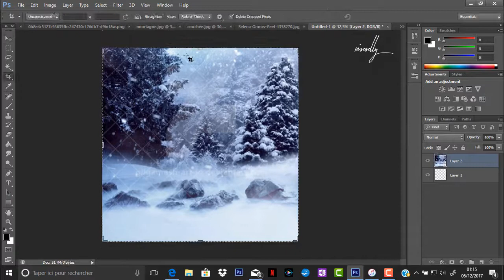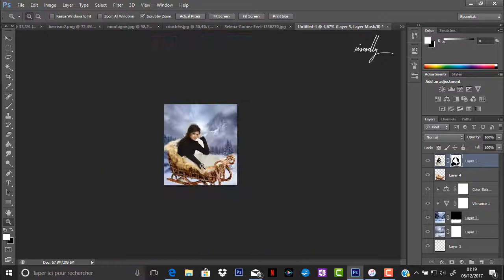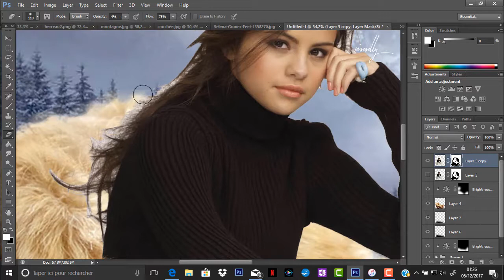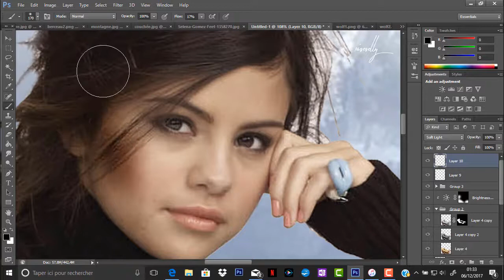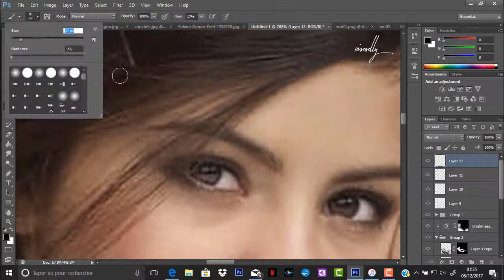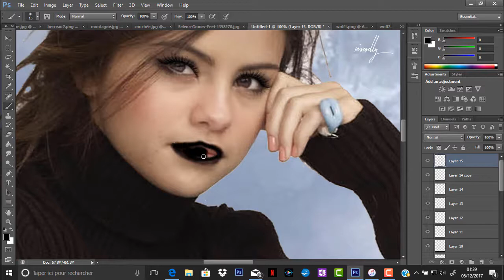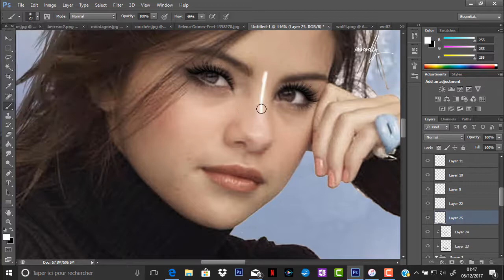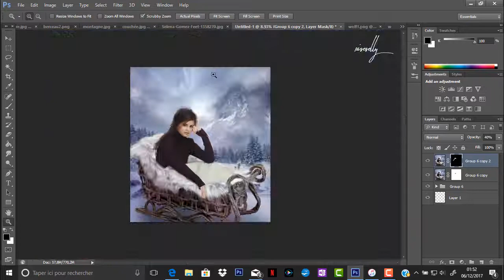Winter Wonderland || Photoshop speed edit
If you have any question you can ask me in the comments!

I use photoshop cs6
I record and edit my videos with Camtasia studio 9

xx Hilly